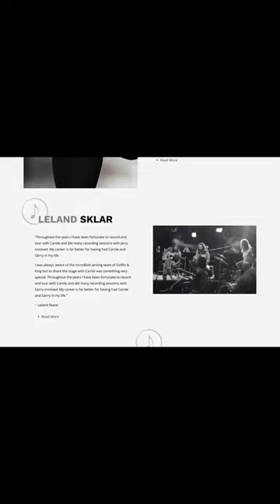I'm so honoured